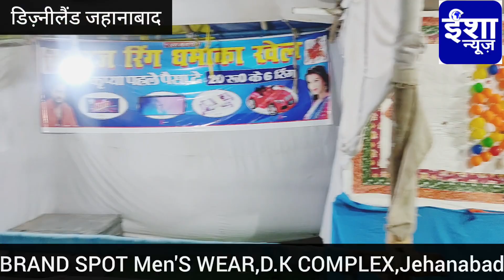जहानाबाद में लगे डिज्नीलैंड को नहीं देखा, तो कुछ नहीं देखा|Disneyland mela Jehanabad||Isha News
Disneyland mela Jehanabad!! डिजनीलैंड मेला !!2 साल बाद फिर से लगा डिजनीलैंड मेला!!jehanabad vlogs